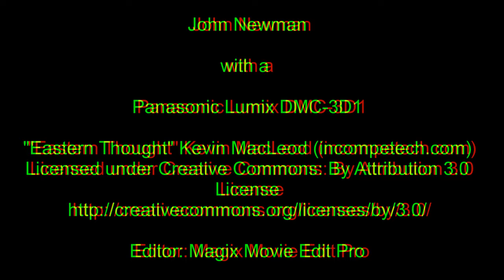Bendigo Chinese Gardens 3D Anaglyph 2019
Bendigo Chinese Gardens in 3D Anaglyph.
Require anaglyph blue/magenta glasses to see this in 3D.
There is a separate 2D version.